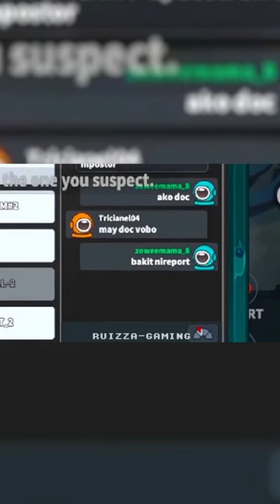Doctor James Bond! 😎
Shout outs will include on my next video. 😎